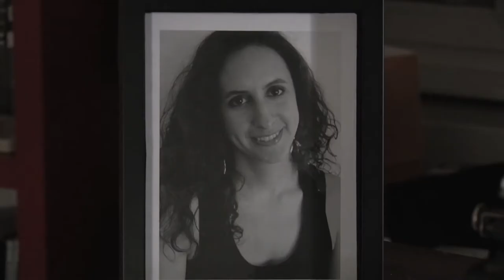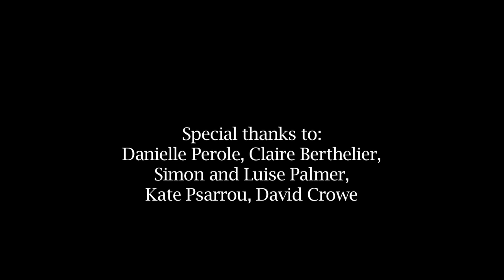Murder, He Wrote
Un film de Arik Shahzadeyan - M d'Or du festival 3M 2011 et Prix du Meilleur Scénario